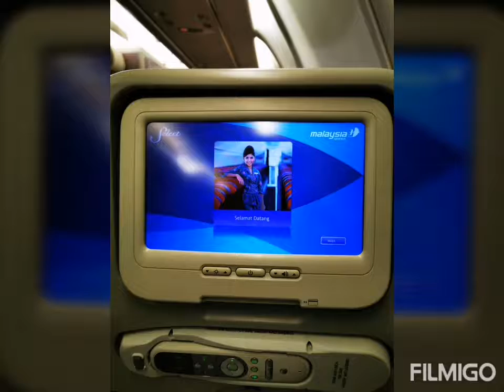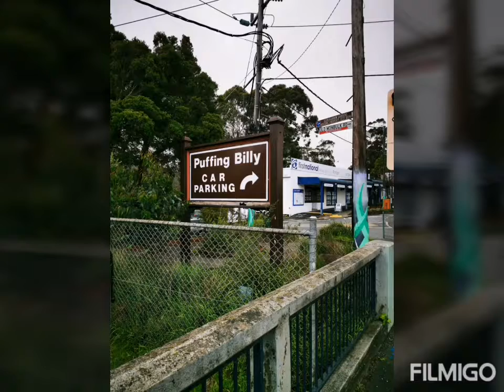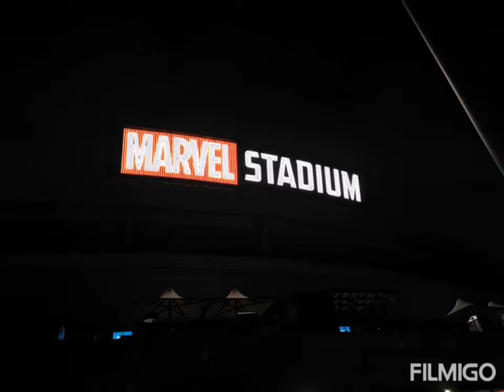Visiting Melbourne, 8-16Sep2019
Short vacation to Melbourne